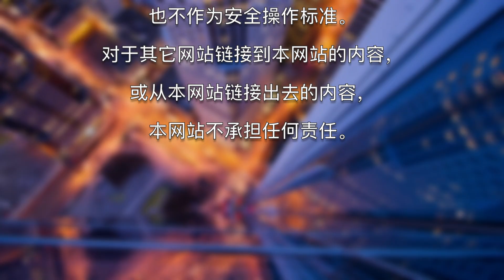如何清洁和保养皮沙发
皮沙发不仅仅价格昂贵，而且保养护理的方法也与传统布料沙发有很大的差别。即便很多家庭对皮沙发不是第一次接触，但是可能并不懂得很多护理皮沙发的方法，以及也并不清楚不小心弄脏皮沙发怎么清洗的问题。今天节目邀请专业人士讲解皮沙发的清洁和保养知识。